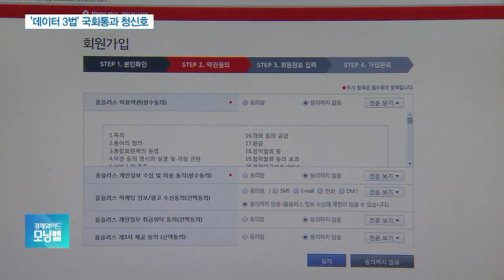청신호 켜진 신용정보법…‘반쪽짜리’ 개정안 지적, 왜?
■ 경제와이드 모닝벨

[앵커]

이른바 '데이터3법' 국회 통과에 청신호가 켜졌습니다.

앞서 개인정보법에 이어 신용정보법 개정안도 어제(28일) 국회 소위를 통과했습니다.

불안 조짐을 보이는 부동산 시장을 정부가 합동 점검한 결과 편법증여 의심거래가 무더기로 적발됐습니다.

이 내용들은 강산 기자와 이야기 나눠보겠습니다.

데이터3법 이야기부터 해보죠.

신용정보법 개정안이 국회 상임위 문턱을 넘게 됐군요?

[기자]

네, 국회 정무위원회 의원들은 그동안 유일하게 반대 의견을 고수했던 바른미래당 지상욱 의원을 설득하는 데 성공했습니다.